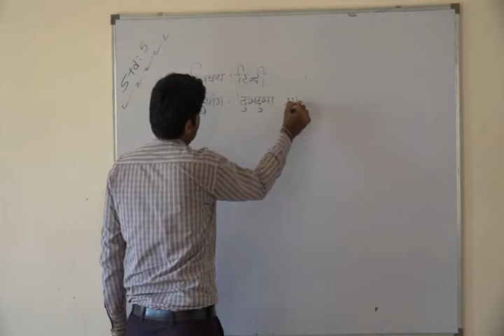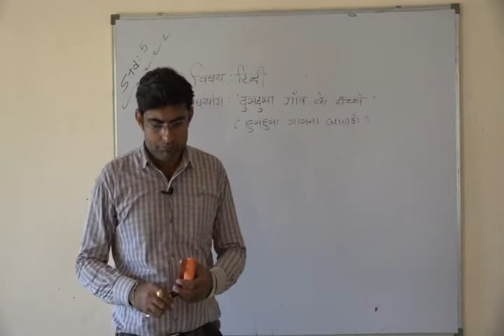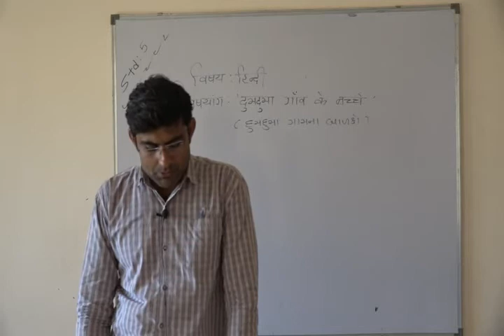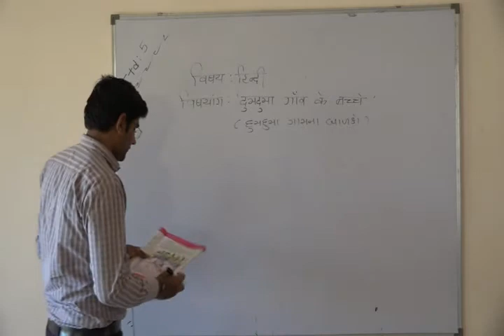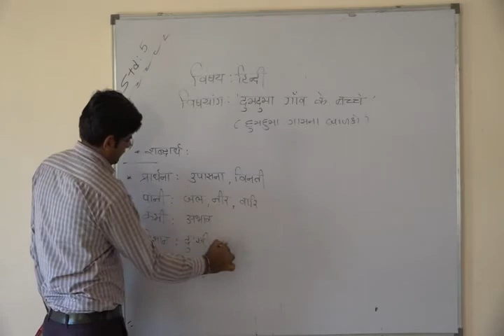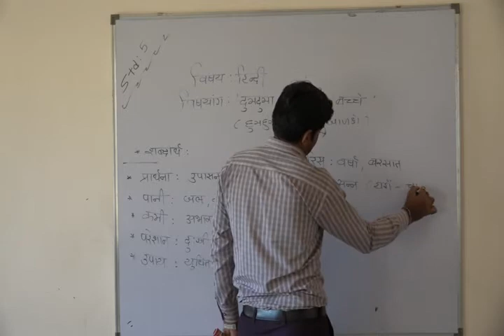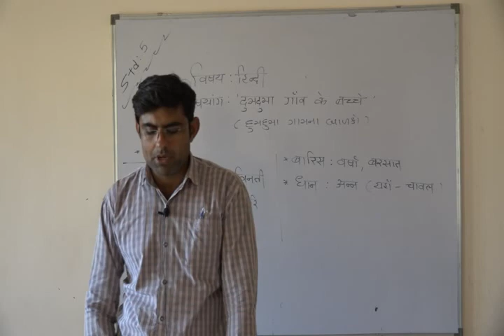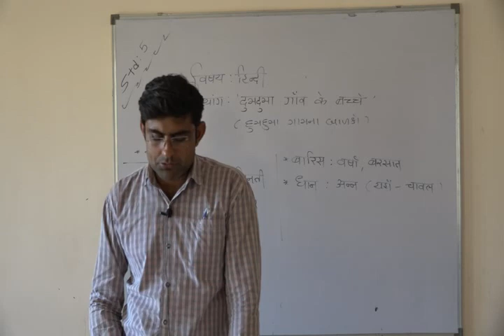Shree Adarsh Primary School,Bhabhar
ધોરણ ૫ વિષય હિ ન્દી પાઠ દુમ્દુમા ગામ કે બચ્ચે